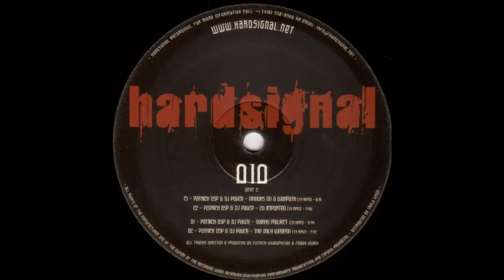Patrick DSP & DJ Pauze - The Only Weapon (D2) [HSR10]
Patrick DSP & DJ Pauze - Hardsignal 10 EP
Label: Hardsignal ‎– HSR10
Format: 2 × Vinyl, 12"
Country: Canada
Released: 01 Feb 2008
Genre: Electronic
Style: Techno
TRACKS
A Side
Patrick DSP & DJ Pauze - Dual Intent
Patrick DSP & DJ Pauze - Planet B6-12
B Side
Patrick DSP & DJ Pauze - On A Rope
Patrick DSP & DJ Pauze - The Real
C Side
Patrick DSP & DJ Pauze - Nikkuhs On A Warpath
Patrick DSP & DJ Pauze - 20 Imported
D Side
Patrick DSP & DJ Pauze - Quirky Project
Patrick DSP & DJ Pauze - The Only Weapon